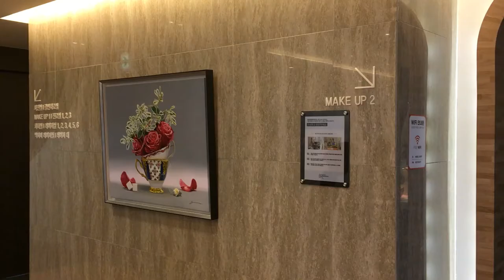범어로제피부과 기획초대전 (서양화가 김수미)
범어로제피부과 기획초대전
서양화가 김수미 초대개인전